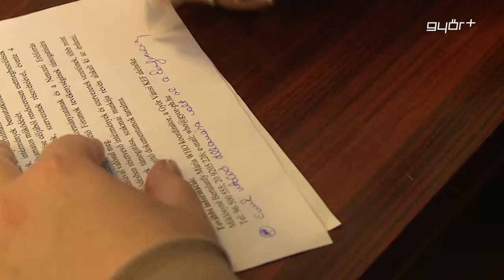Egyedül nem megy!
Egy éve kezdődött el az-az együttműködés, mely a gyermek- és ifjúsági korosztály legális és illegális drogokhoz való viszonyát kutatja. A partnerszervezetek közös munkájuk lezárásaként szerdán, konferencián ismertették az eredményeket, így szó esett a designer drogokról vagy éppen a regionális és városi droghelyzetről. Mint kiderült a győri fiatalok több mint 31 százaléka használt életében legalább egy alkalommal valamilyen kábítószert.